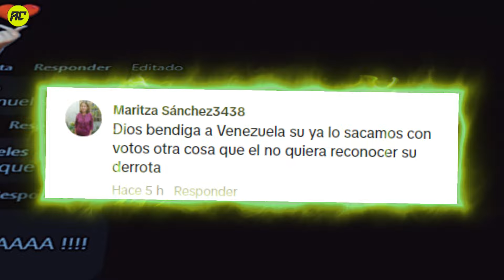Toda La Verdad de lo que Pasará Este Sábado 17 de Agosto en Venezuela.